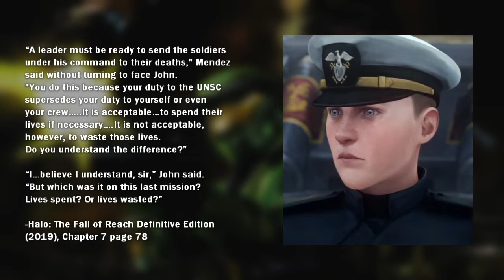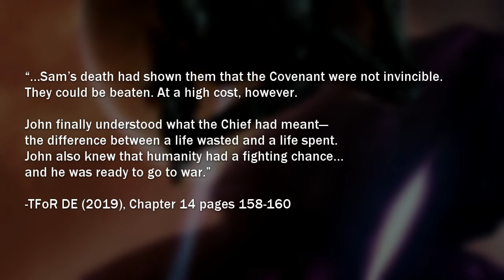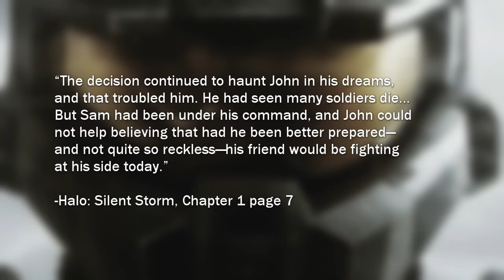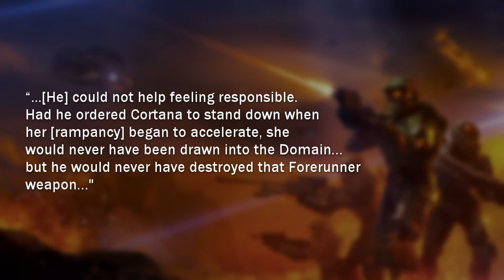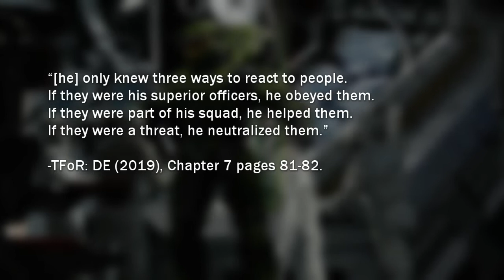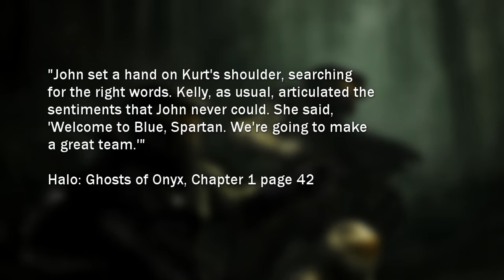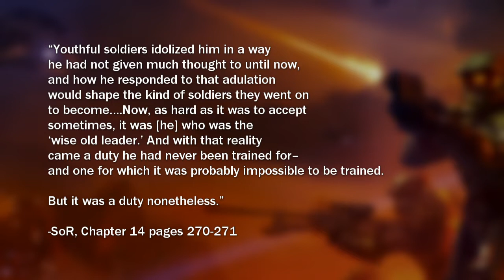Of John-117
Halo Infinite fulfilled the legacy of the Master Chief through a moment of weakness.

Novel Sources:

The Fall of Reach: Definitive Edition (2019)
-Chapter 7, pages 78; 81-82
-Chapter 27, page 308
-Chapter 34, page 368

Halo: The Flood Definitive Edition (2010)

Halo: First Strike: Definitive Edition (2010)
-Chapter 9, pages 115-117
-Chapter 29, page 322

Halo: Silent Storm
-Chapter 1, pages 7

Halo: Shadows of Reach
-Chapter 1, pages 2-3
-Chapters 5-8; chapter 8 pages 156; 161-162
-Chapter 13, page 240

Artists and Image Sources

Lorraine McLees 5: 05

The Halo Encyclopedia (2022) Digital Edition

Music